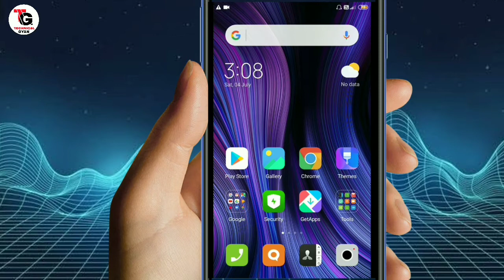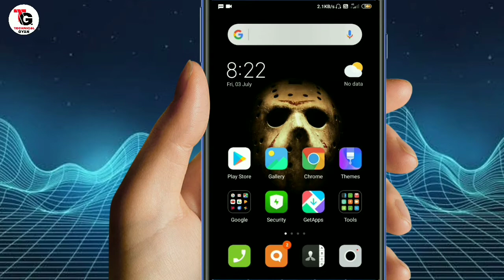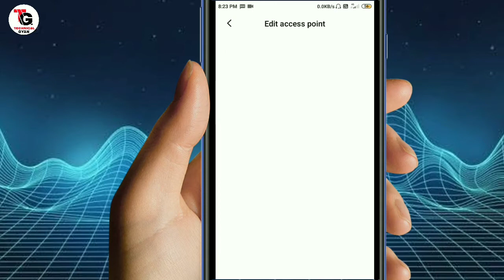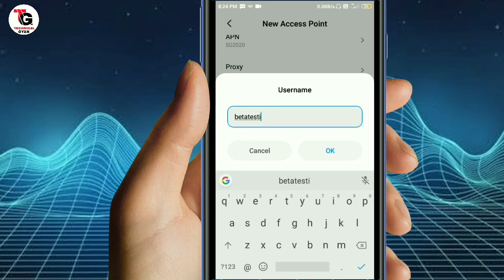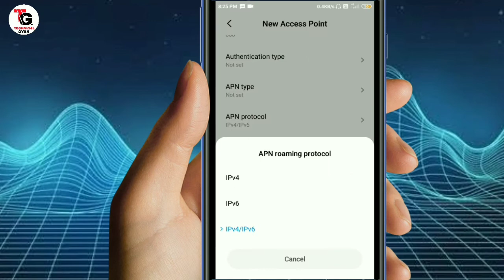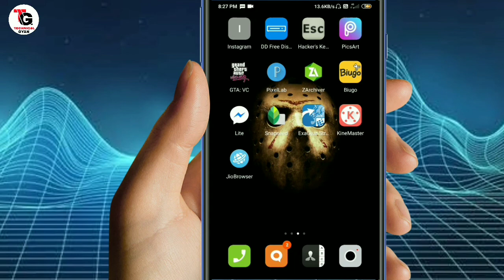Get 102Mb 5G Speed in Any Sim Using Just 1 Secret Setting | Jio APN Setting I Technical Gyan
Get 102Mb 5G Speed in Any Sim Using Just 1 Secret Setting | Jio APN Setting Technical Gyan

100% Working and Get Original 5G Speed in Any Sim Card Using This Super Secret 5G Beta Testing Alpha APN Setting for Jio,Airtel,Vodafone,Idea,BSNL or Others Sim or Jio APN Setting

About - Friends is video me maine aapse ek alpha apn settings share kiya hai joki 5g beta testing ke liye use kiya gaya tha and is apn ka use karke aap kisi bhi sim me matlob ki agar aapke paas koi bhi sim ho jaise ki jio,airtel,vodafone,idea,bsnl or others jithne bhi sim all over world me milta hai un sabhi sim card me 100% work kareha with full 5g Speed.

How to Create an APN Setting in iPhone (IOS)? Tab on Setting - Select Data Network or Mobile Data - Then Mobile Data option

💓💓💓💓💓💓💓💓💓💓💓💓💓💓💓 Aapka Dil Se Welcome Hamare Saath Judne Ke Liye Aur Jo Log Hamare Saath Pahele Se Hi Hain .. Un logo Ko ...

Ager Aapka BHI koi channel Hain Aur Aapko Kuch jankari Leni Hain to comment Karna hum Aapke Puri trike se madat Karne Ki kosish krege.

Any help...